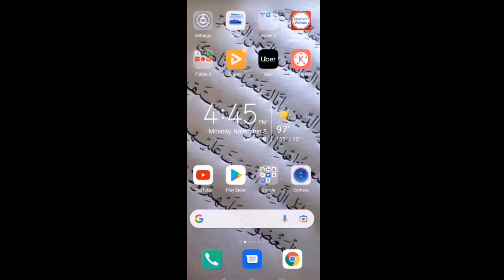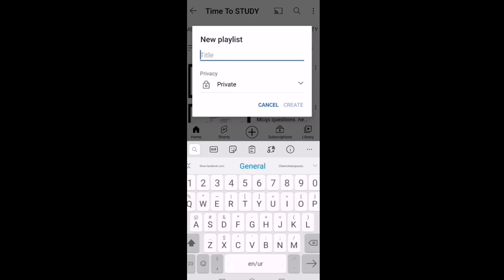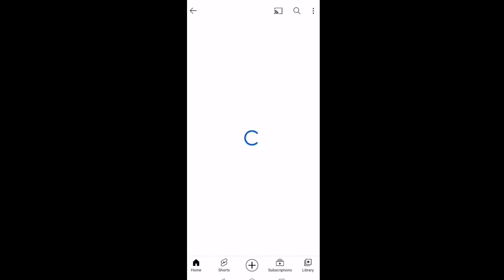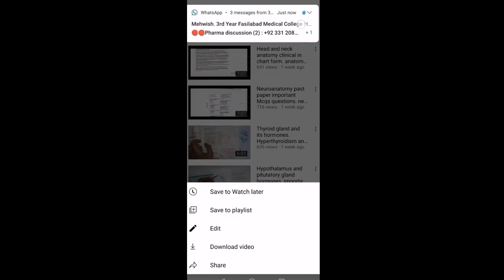How To Make Channel Videos Playlist in YouTube Studio App